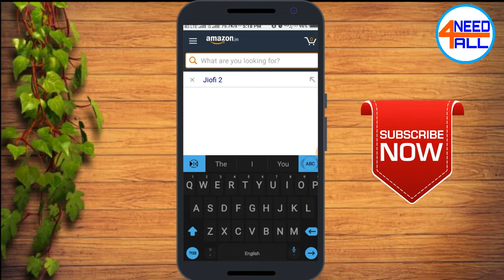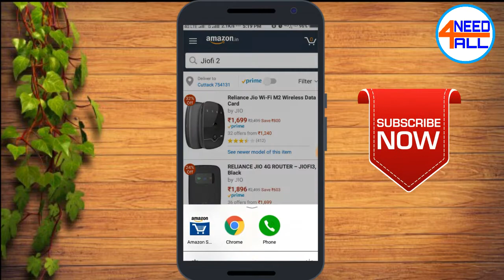Odia ll jio ର ଦୁର୍ଗା ପୁଜା ଅଫର୍ ll buy jiofi 2 only Rs999 by need4all.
buy jiofi 2 only Rs999
Jio festive offer lunch on durgapuja. Buy jiofi2 only rs999 on jio.com and any other jio store.
My use mic for record voice
My use mobile for video recording
My second mobile for video recording

ଅଧିକ ଓଡ଼ିଆ ଭିଡିଓ ଦେଖିବା ପାଇଁ ତଳେ କ୍ଲିକ୍‌ କରନ୍ତୁ
ଓଡ଼ିଆ ରେ ସବୁ ଖବର୍ ର ଅପଡେଟ ପାଇବା ପାଇଁ
ମୋ ଚ୍ଯାନଲ କୁ ସବ୍ସକ୍ରାଇବ କରନ୍ତୁ

need4all
Need 4all

need4all7bk
thank u